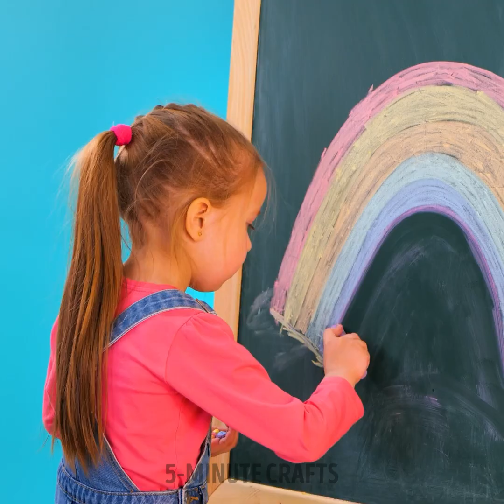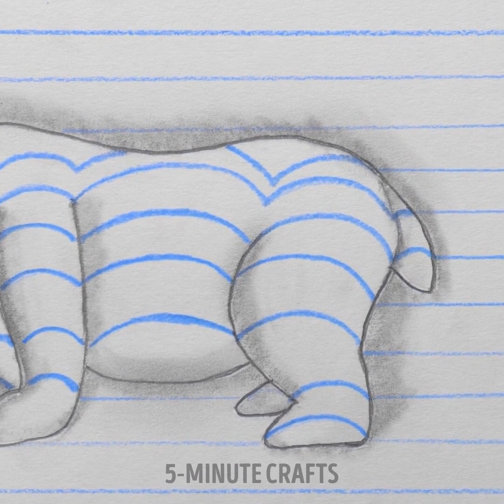Try These Creative Art Ideas To Create Fantastic Art At Home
TIMESTAMPS
0:01 Drip Painting Technqiue
0:23 Painting With A Real Plant
1:11 Turn Eggs Into Paints